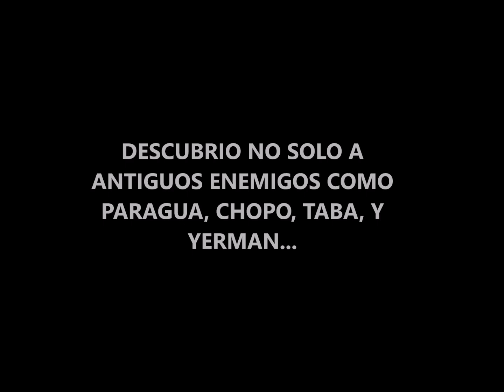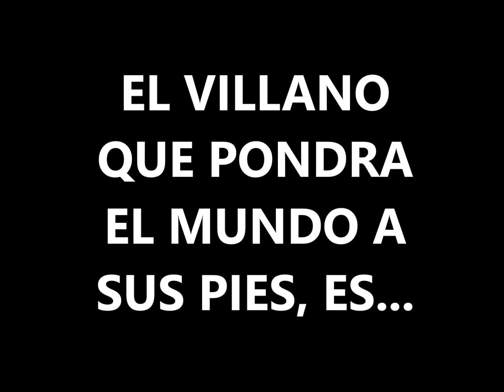SALAH 2024 1